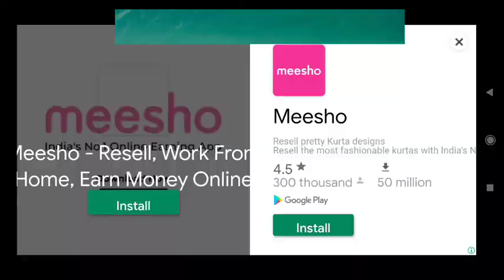FARMING SIMULATOR 16 ।। gaming performance ll Assamliongaming